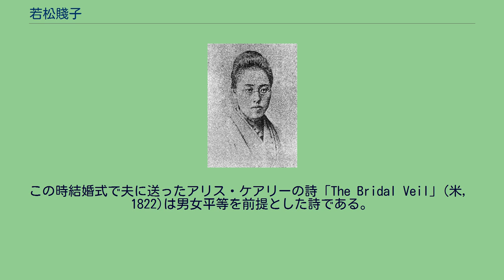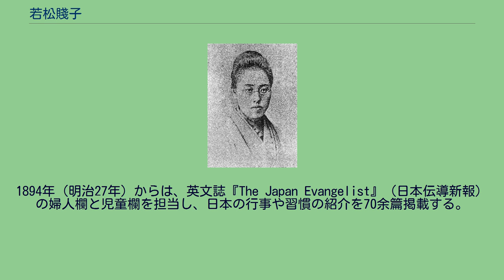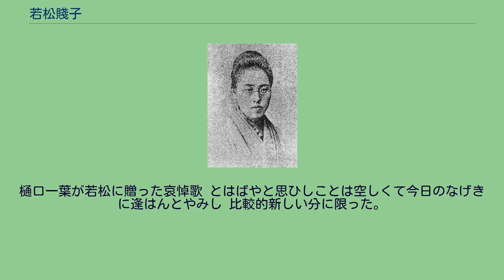若松賤子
若松 賤子（わかまつ しずこ、1864年4月6日（元治元年3月1日） - 1896年（明治29年）2月10日）は、教育家、翻訳家、作家。
巌本善治の妻。
別名に巌本嘉志子。
バーネットの『小公子』の名訳で知られ、日本で初めて少年少女のためのキリスト教文学を紹介した。
1864年3月１日に、会津藩藩士松川勝次郎正義の長女として、会津藩城下の阿弥陀町（現・会津若松市宮町）に生まれた。
本名は松川甲子（かし）であり、『甲子』の名は誕生年の干支に因む。
甲子が1歳のとき父正義は隠密となり、1868年（明治元年）の戊辰戦争は父不在の間、母と甲子と妹美也（0歳）だけで過酷な状況に耐えた。
なお、甲子の母に関しては詳しいことは分かっていない。
父勝次郎正義は翌年、藩の移封先、斗南（現・むつ市）へと去り、そこで行方不明となる。
また、母は1870年（明治3年）に過労過労がたたり、会津で28歳の若さで病気により没した。
1872年（明治3年）、6歳の甲子は若松に来ていた親戚の横浜の織物商・山城屋和助の番頭大川甚兵衛に見込まれて養女となる。
しかし、方言も土地も何もかも違う新天地で塞ぎ込みがちになってしまったため、養母の勧めもあり1871年（明治4年）プロテスタントの宣教師メアリー・エディ・キダー（Mary E. Kidder）の英語塾（のちのフェリス女学院）に入塾し、アメリカ式の教育を受けた。
そして1877年（明治10年）13歳の時、日本基督公会（のちの日本キリスト教会横浜海岸教会）で稲垣信牧師より受洗した。
1882年6月29日（明治15年）、18歳になった甲子はフェリス和英女学校（旧英語塾）の高等科第一回生として卒業し、校長の強い要望もあり、母校の教師として教壇に立った。
この頃に名乗った『島田』姓は、父の隠密時代の仮の姓という。
1883年（明治16年）、養父が亡くなる。
養父は1841年4月のフェリス増改築の落成式で女性の社会的地位向上や女子教育の必要性などを説くなど、フェミニスト運動に先駆けた活動を精力的に行っていた。
1885年（明治18年）、上京していた勝次郎正義のもとへ復籍した。
既に肺結核を病んでいた。
フェリスに講演に来た巌本善治と知り合い、彼の勧めもあり1886年（明治19年）、彼の主宰の『女学雑誌』に、紀行文『旧き都のつと』と詩『木村鐙子を弔ふ英詩』を若松賤子名で掲載した。
若松は故郷の名であり、賤子は『神のしもべ』の意という。
他にしづ・賤・某女・賤の女、などのペンネームも用いた。
『甲子』も『嘉志子』と書いた。
1889年（明治22年）25歳の時、巌本と横浜海岸教会で結婚し、フェリスを退いて善治の『明治女学校』で教鞭を執った。
この時結婚式で夫に送ったアリス・ケアリーの詩「The Bridal Veil」(米，1822)は男女平等を前提とした詩である。
夫妻は後に清子・荘民・民子の3人の子を授かることになる。
50余篇の記事を女学雑誌に載せ、特に1890年（明治13年）から翌々年にかけて同誌に連載した翻訳小説『小公子』は森田思軒や坪内逍遥に激賞され、長く少年層に読み継がれることになった。
加えて、本作は言文一致体という観点からも軽んじることはできない。
1894年（明治27年）からは、英文誌『The Japan Evangelist』（日本伝導新報）の婦人欄と児童欄を担当し、日本の行事や習慣の紹介を70余篇掲載する。
家事と育児と執筆の多忙な中で、甲子の結核の病状は進行していく。
1896年（明治29年）2月10日、明治女学校が炎上した5日後に、校長舎からの避難により病状が悪化し、麹町区下六番町の仮寓において肺疾患に心臓麻痺を併発して死去した。
享年31歳。
遺体は、染井墓地に葬られた。
墓碑には若松の遺言にしたがい、「賤子」の二字のみ刻まれている。
樋口一葉が若松に贈った哀悼歌 とはばやと思ひしことは空しくて今日のなげきに逢はんとやみし 比較的新しい分に限った。
^ a b c d e f g h i 日本女性人名辞典 1998, p. 1128. ^ a b c d e 作家の臨終墓碑事典 1997, p. 362. ^ 「婦人と文学」宮本百合子 ^ “女流文学者・若松賤子死去”. 読売新聞朝刊: p...